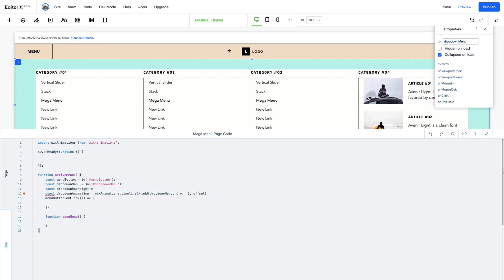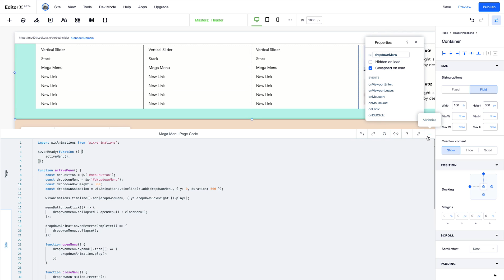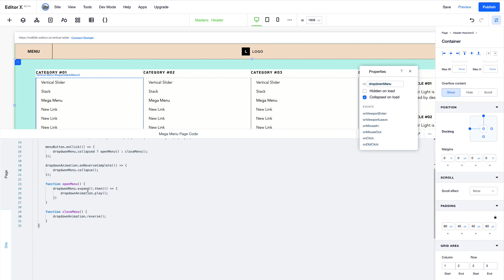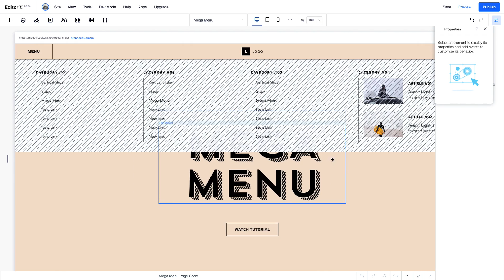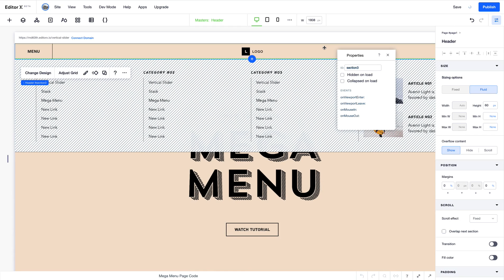How to create Mega Menu | Part 2/2 | Editor X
Learn how to create a Mega Menu dropdown within the Master Header that uses full page width. You can put any content you want in the dropdown.